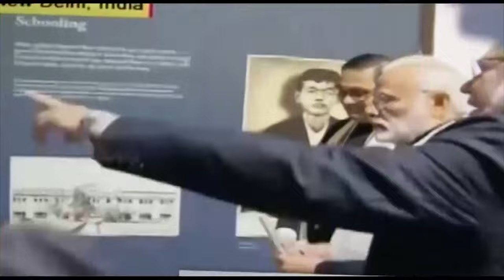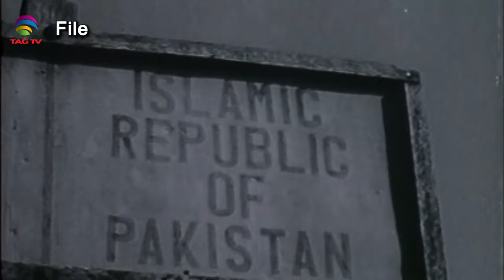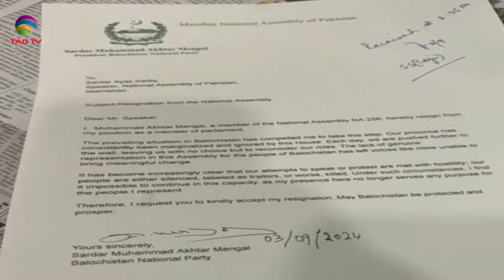SOUTH ASIAN NEWSLINE, 5 September, 2024